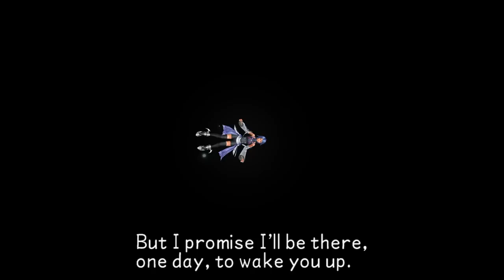KINGDOM HEARTS TIMELINE - Episode 31: The Heart That Fought Back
Well, it wasn't easy keeping up with the greatness from the previous episode, but this one should give a pretty emotional closure to Birth by Sleep. A few people said that fights are boring and don't need to be added for these videos, but how can you even make the Final Episode epic without showing the actual struggle between Aqua and Xehanort? Birth by Sleep's Final Episode IS the fight between the two of them. Birth by Sleep's Final Episode is listening to Dismiss and feel the pain of Aqua and Terra fighting the same enemy, the one who will bring chaos for the following decade. I'm sure you'll love this!